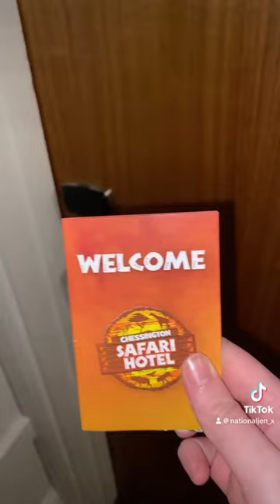Festival of Winter Walks❄️ (tour of the Chessington Safari & Azteca Hotel)🦁🎉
This video shows some Christmas lights in the park and the experience inside the hotels at the time of the Winter’s Tail event 😊
I was an employee during the festive season of Winter’s Tail in December when this was filmed
I was affected by train strikes this particular day so I sound stressed in the beginning tho that’s just me being autistic lol as it was a big change tho I thought I might as well make the decision to take a look at the hotel I had been working in half the time in the Entertainments Team and film what I saw and did!
It’s a wonderful hotel, I really enjoyed my stay there and I Would pay to stay again 😊✨